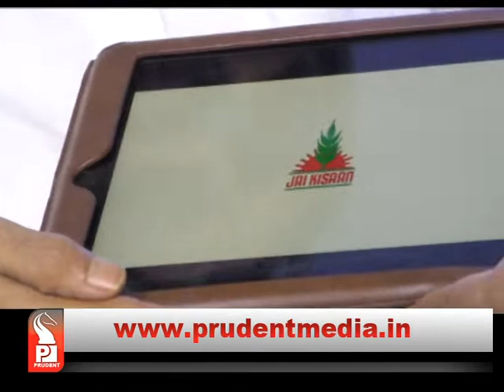‘JAI KISAAN’ APP LAUNCHED, ORGANIC FARMING IS VITAL : CM _Prudent Media Goa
CM Parrikar launches ‘JAI KISAAN’ app for farmers, organic farming is future, people should hold onto their ancestral land: CM Parrikar